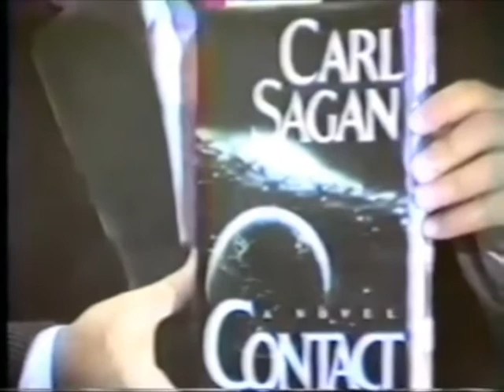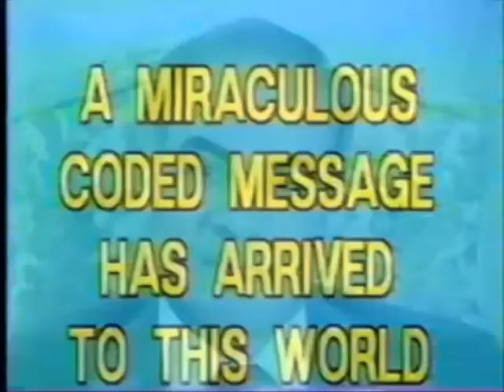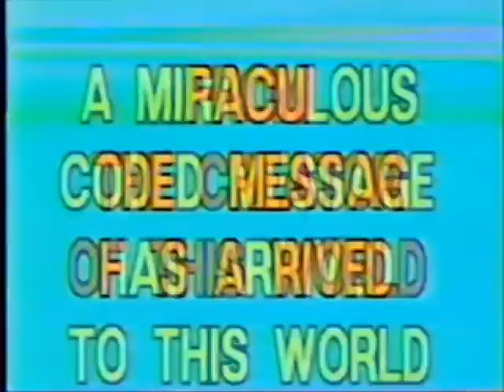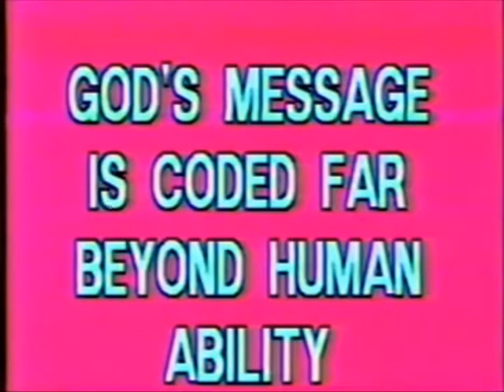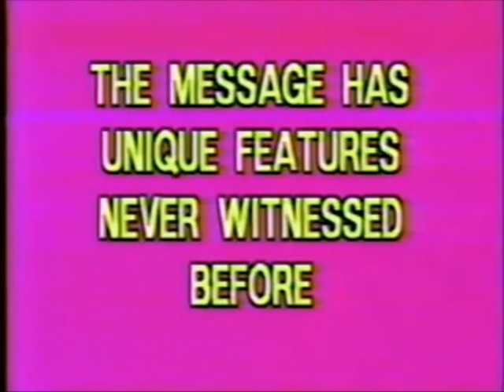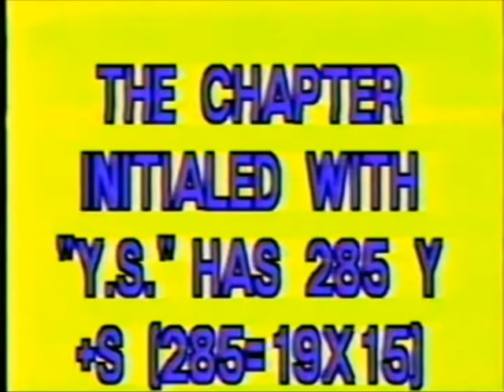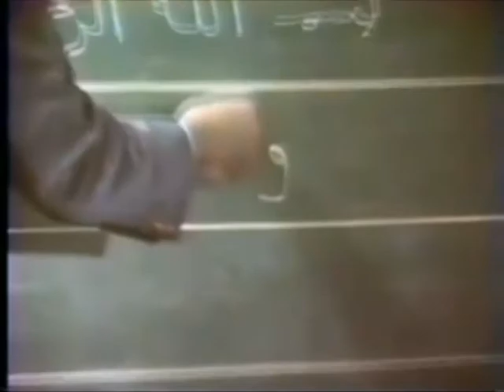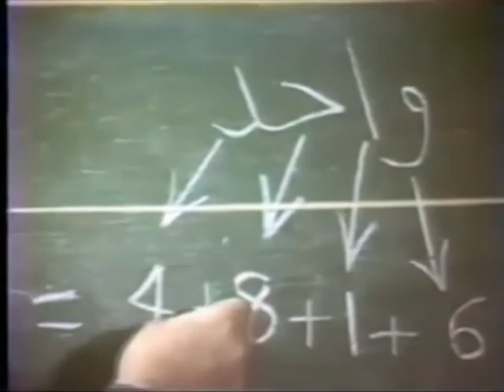Witness a Miracle - by Rashad Khalifa